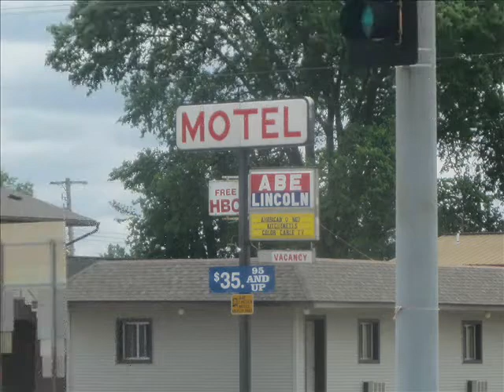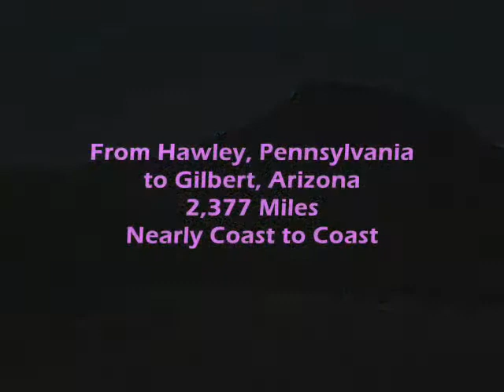Cross Country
In May of 2011 I set out on a trip, dragging with me my green haired sister, from just a few hours inland of the East Coast to an equal distance inland of the West Coast. Some 4,000 pictures and 2,377 miles later, we arrived.

05/16/2011 - The Trip begins at 5:00am in Hawley, Pennsylvania on a rainy Monday morning. We made a stop at the only convenience store opened all night and fueled up on gas and caffeine and filled the cooler in the back seat with ice. We traveled through Pennsylvania and crossed the border into Ohio and than further into Indiana. Through the three states the scenery remained the same; cloudy, rainy and windy, but pretty cool nonetheless.

We overnighted in a Ramada off the highway in Indianapolis, Indiana which came complete with indoor pool and complimentary hot breakfast. Colleen (the green haired sister) managed to wake up for breakfast and made full use of the pool.

05/17/2011 - We left Indianapolis and drove the rest of the state into the lower portion of Illinois. Towards the Western border the sun began to come out and blue skies started to fill the sky. We crossed from Illinois, over the Mississippi River and into Missouri which held treasures for the camera. Amazing skylines, clear views from the highway to distant mountains and more.

That night we'd stay in Joplin, Missouri... a town now famous for being hit by one of the Nations largest tornados in recorded history. That tornado touched down on the same street where the La Quinta we stayed in was... and it was only five nights after we were there.

05/18/2011 - We left Missouri very early, Joplin being on the border of the state, and entered Oklahoma. We drove Oklahoma and into Texas, seeing a rest stop there that doubled as a tornado shelter was only cool because of the bright sunny skies above. The land around the shelter however was scarred following a wildfire that looked as if it may have ben recent. Despite the blackened earth, the view was gorgeous and we got back in the car to drive through the wild and largely unchanged landscape.

We stayed at another La Quinta, this one in Amarillo. There was no indoor pool, at least not a working one, but Colleen had developed a pretty bad cough, so she wouldn't have been swimming anyway. We walked the street that night to locate something easy for dinner and saw an amazing sunset in the expansive Texas Sky. It was beautiful.

05/19/2011 - We left Amarillo and finished crossing through the upper part of Texas and into New Mexico. There was nothing for a few hundred miles and suddenly we found ourselves winding through mountains of red rock with peaks that were stained white with snow. It was cold and windy, but breathtaking as we raced down winding highways toward Albuquerque where,  true to a Weird Al fan, I allowed Colleen some abnormal touristing. We ate at the Sizzler, stopped at the Holiday Inn where she asked the guy at the Registration desk if she can purchase an oh so fluffy towel, and went to a dollar tree where she acquired a snorkel... one that can be just like a snorkel to her. Just outside of the city, a rest stop provided her the chance to obtain an ash tray... one she can eat her soup right out of... it's okay, it's clean!!

We headed on until Gallup just shy of the Arizona border and stayed in a Ramada while there. This one did have a pool, but the biker guys were weird and the water was cold, so she opted to make it a short swim.

05/20/2011 - Finally, May Twentieth would be the last day of the trip. Five and a half hours from Gallup, through Holbrook, down the mountains past Payson, and down into Mesa and finally into Gilbert, where the trip ended.

It was just amazing.